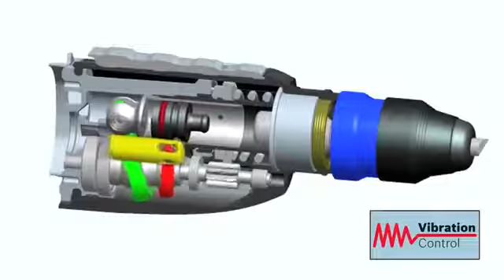Перфоратор Bosch GBH 2-28 DFV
Перфоратор Bosch GBH 2-28 DFV купить

 Перфоратор с SDS-plus GBH 2-28 DFV Professional
Самый мощный инструмент в своем классе
Линия продукта

    Бытовая/промышленная сфера

Потребительские преимущества

    Максимальная производительность сверления и долбления в своём классе
    Увеличение срока службы на 25 % по сравнению с другими перфораторами этого класса для еще большей экономичности
    Снижение вибрации на 27 % по сравнению с предыдущей моделью благодаря активному гашению вибрации

Дополнительные преимущества

    Сменный патрон для быстрого перехода от ударного сверления в бетоне к сверлению без удара в древесине и металле
    Блокировка вращения для долбления
    Шарнирное крепление кабеля для предотвращения разрывов
    Поворотный щёткодержатель для обеспечения одинаковой мощности как при правом, так и левом вращении
    Предохранительная муфта для защиты пользователя и самого инструмента
    Реверс для разблокировки заклинившего сверла
    Плавная регулировка числа оборотов для точного начала сверления